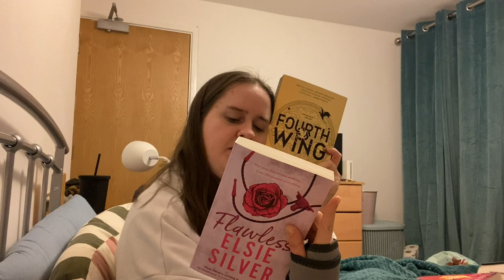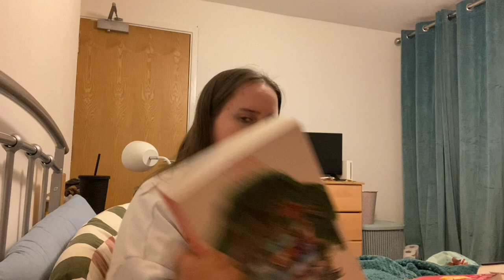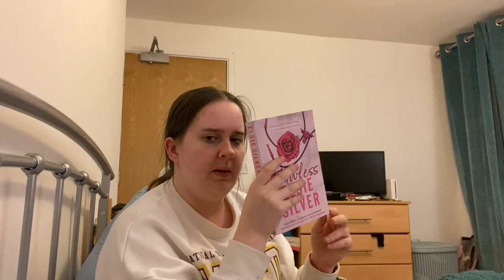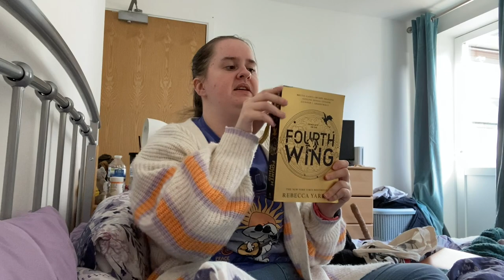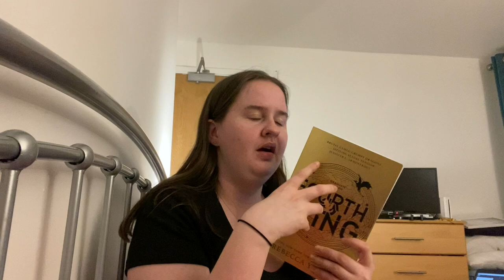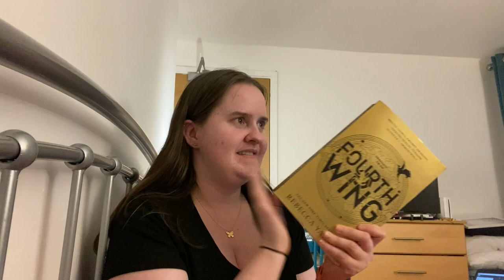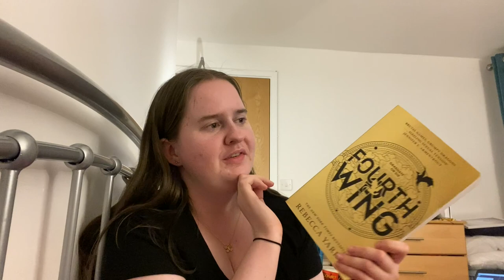starting series I want to be in the middle of pt.1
Booktubers love to do finishing series they are in the middle of but I kind of need to start them first. Let me know which series you want me to start next ❤️

Hey,
2024. Wow. How has it got to this point. Here is to the year of reading for fun, finding new 5 star books, starting series and expanding reading tastes. I hope you have a great year :)